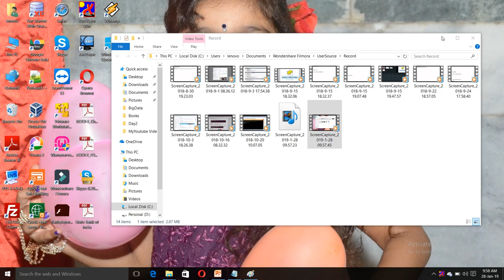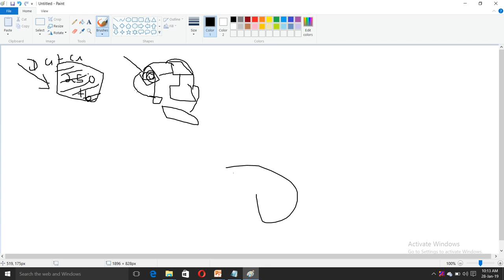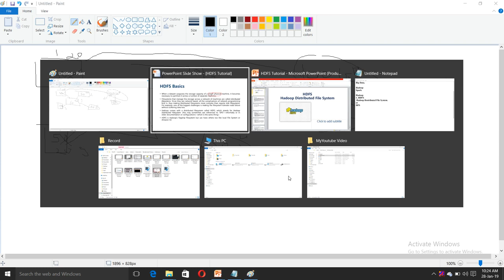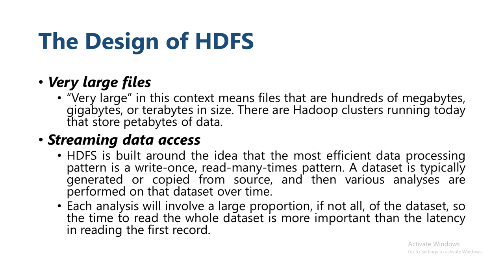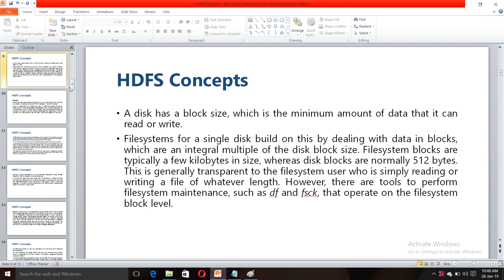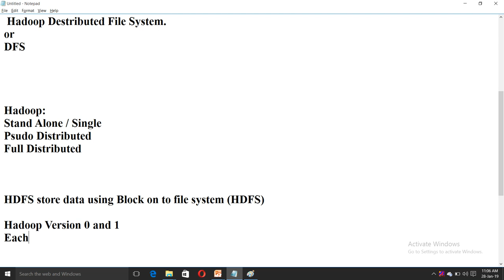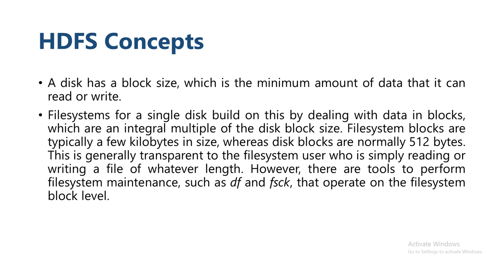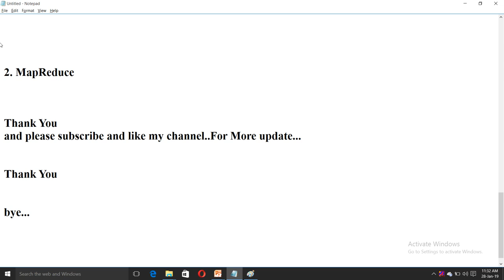Tutorial 4: The Basis of HDFS (Hadoop Distributed File System) Part 1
In this tutorial you will learn the basic concept of HDFS ( Hadoop Distributed File System) as well as OLAP Vs. OLTP, Distributed and Centralized File System, Scale In Out and Scale Up Down, Horizontal and Vertical Processing